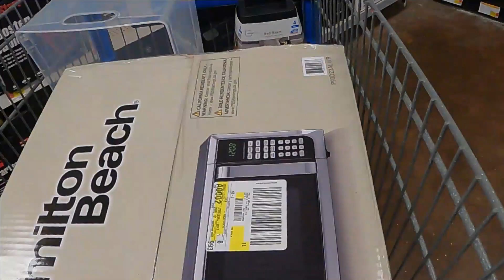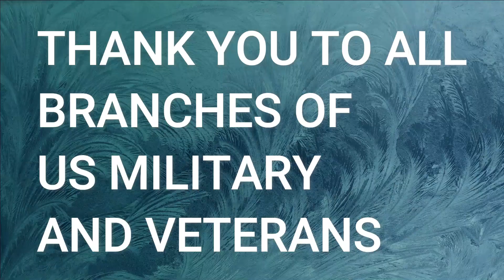VLOG #118 WHAT MADE ME HAPPY?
HEY EVERYONE

IN THIS VLOG WAS ME NOT HAVING SUCH A GREAT DAY. BUT IF YOU STAY TILL THE END OF VLOG YOU WILL GET TO FIND OUT WHY AND SEE BELLE TOO!

HAVE ANY QUESTION LET ME KNOW  AT ONE OF MY CONTACTS BELOW.

therealaliciat1986

therealalicia86